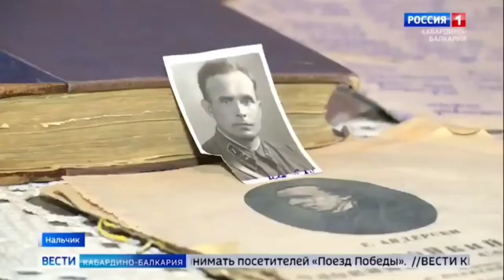Поезд Победы прибыл в город воинской славы Нальчик КБР ⭐ на РЖД